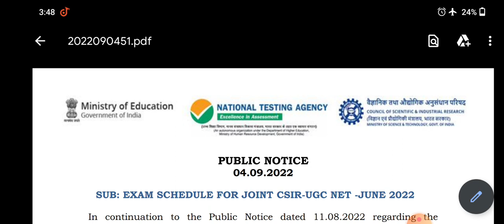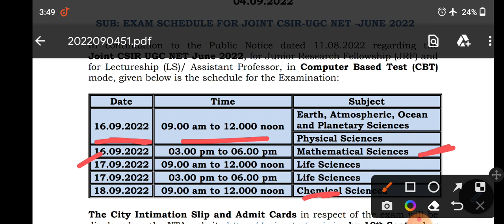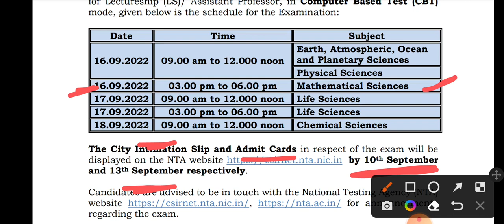csir net exam date announced 2022